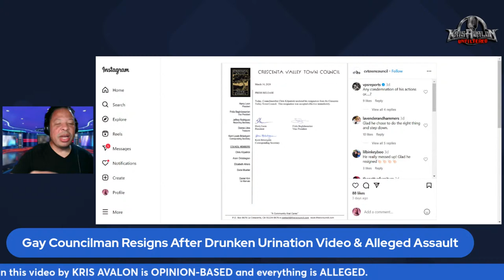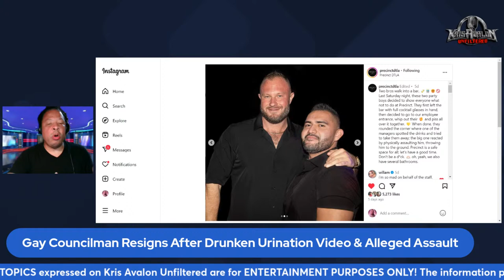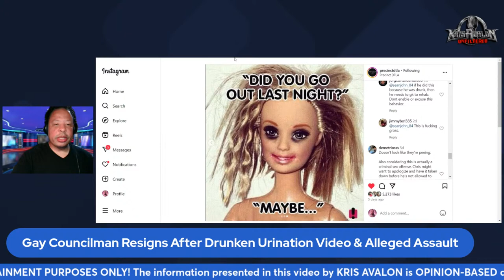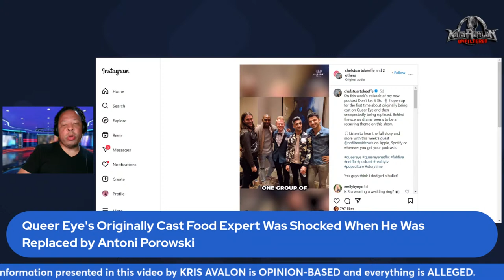Bruno Mars' $50M Gambling Debt, Shangela Hit With Multiple SA Allegations, Wendy Williams Tax Lien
Actor and Drag Star Shangela Accused of Multiple Sexual Assaults
‘Leaving Neverland’ Director Calls Antoine Fuqua’s Michael Jackson Biopic a ‘Complete Whitewash’ of Abuse Allegations
Wendy Williams' Guardian's Lawsuit Unsealed, Claims Lifetime Doc 'Shamelessly Exploits' Star amid Health Troubles
Wendy Williams Is Reportedly Hit With Federal Tax Lien
Bruno Mars Apparently Owes $50 Million in Gambling Debt
Shakira Says She Put Her Career ‘on Hold’ for Ex Gerard Pique
Mauricio Umansky Says Separation From Kyle Richards Will Play Out on 'Buying Beverly Hills'
Gay Councilman Resigns After Drunken Urination Video & Alleged Assault
Queer Eye's Originally Cast Food Expert Was Shocked When He Was Replaced by Antoni Porowski
Wayne Brady Opens Up About Receiving ‘Shocking’ DMs Since Coming Out as Pansexual

EXCLUSIVE: One On One With Shangela's SA Accuser Daniel McGarrigle

Transcript